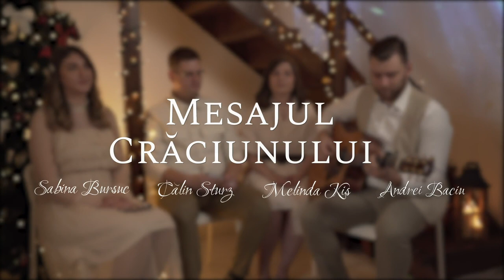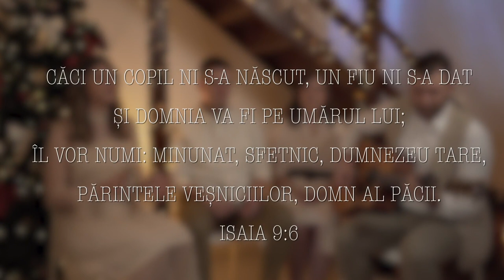Andrei Baciu - Colind: Mesajul Crăciunului (Official Music Video)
Salutare tuturor… În urmă cu ani de zile am compus acest colind cu acest gând în minte: Mesajul Adevărat al Crăciunului este O Persoană…nu moșu’ și renii, nu bradul împodobit, nu cadourile…ci Nașterea Domnului Isus Cristos. În Isaia 9:6 este scris: “Căci un Copil ni S-a născut, un Fiu ni s-a dat și domnia va fi pe umărul Lui; Îl vor numi: Minunat, Sfetnic, Dumnezeu tare, Părintele veșniciilor, Domn al păcii.”

Domnul Isus Cristos te cheamă ca acolo un ești să Îi predai inima ta, iar El îți va schimba viața. Isus este Domnul domnilor, Regele regilor și, Acest Domn al Păcii, este cel mai mare Cadou pe care L-a primit vreodată omenirea. Isus te iubește!

Mulțumesc Lui Dumnezeu pentru cei care s-au implicat în acest proiect și celor care se roagă pentru ca el să atingă inimile celor care îl ascultă. Mulțumiri alese scumpei mele: Draga mea, Anca, te iubesc și îți mulțumesc că ești mereu alături de mine!

Înregistrare, Producție & Mixaj: Eugen Majeri
Voci: Melinda Kis, Sabina Bursuc, Călin Sturz
Muzicuță: Călin Sturz
Bass: Mihai Roșian
Versuri, Muzică & Chitară: Andrei Baciu

Versuri:
Colind - Mesajul Crăciunului

Strofa 1
Într-un loc într-un sat în depărtare
Magii așteptară un semn divin
Un Fiu de Împărat s-a născut într-o iesle
Într-o noapte de neuitat acea noapte a schimbat istoria

Refren
Isus vrea ca de crăciun să Îi dai inima ta
Vino-așa cum ești nu ezita
Mai mult decât orice El te vrea să fii al Lui
Fericit în veci să fii cu Isus în veșnicii

Strofa 2
Căpetenia Domnul Isus este
E Păstorul celor ce Îl urmează
Calea Adevărul și Viața
Prin Isus putem ajunge la Dumnezeu Triunic Cel Sfânt

Bridge
Astăzi unii oamenii își dau cadouri
Alții împodobesc frumos un brad
Dar mai mult de-atât este nașterea
Mântuitorului Isus Cristos